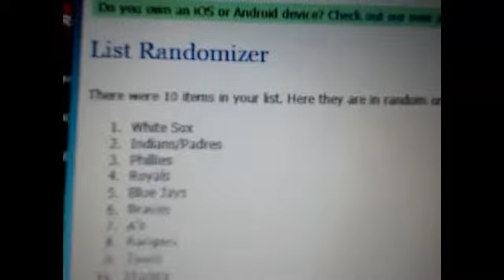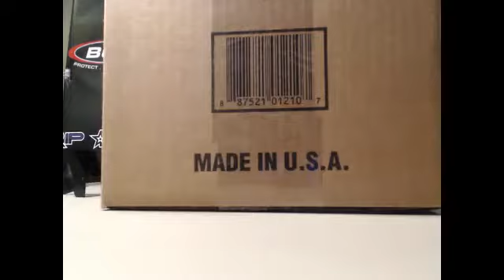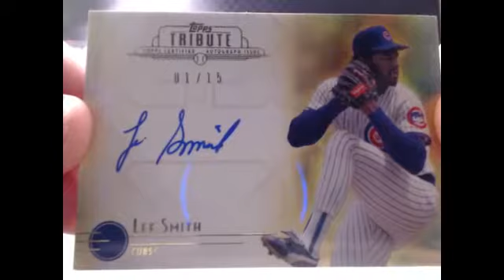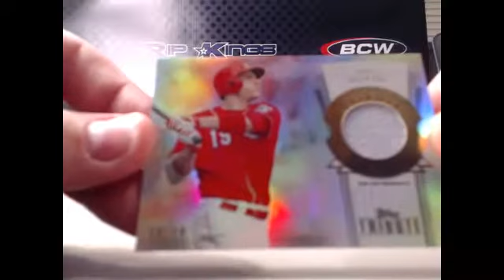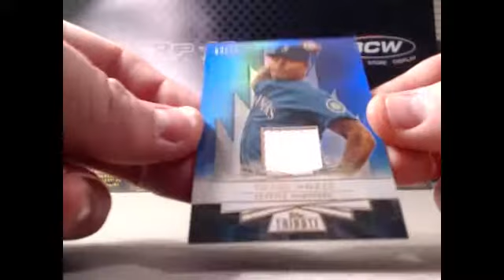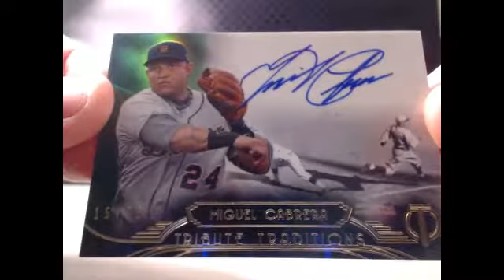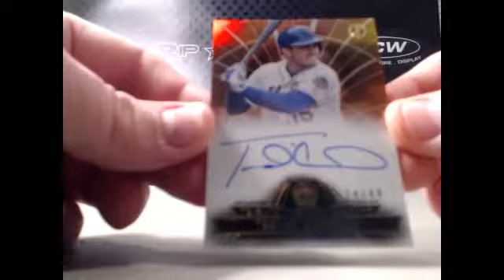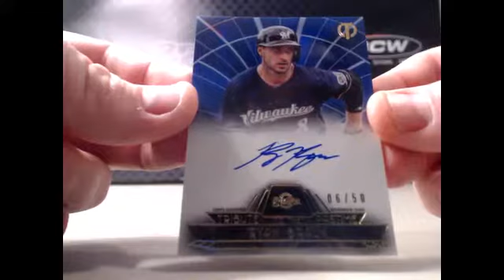2014 Topps Tribute Baseball 4 box break #5 2 24 2014